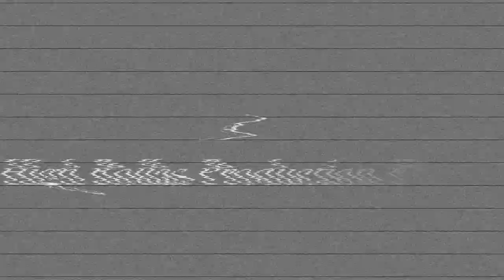Dovey Magnum / Anything Goes Live Performance / High Rollas